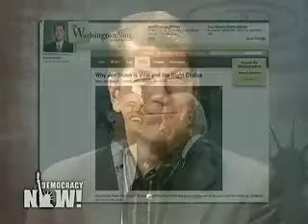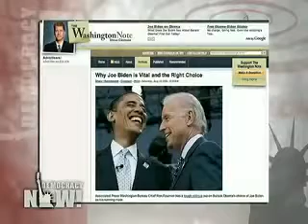A debate on Joe Biden's record- 1/3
A Debate on Sen. Joe Biden's Foreign Policy Record Between Steve Clemons and Stephen Zunes

Much of the focus of Sen. Obama's selection of Biden to be his running mate has centered on his foreign policy experience. Biden serves as the chairman of the powerful Senate Foreign Relations Committee. In 2002, he helped push through a Senate resolution authorizing the invasion of Iraq. He has since become a persistent critic of President Bush's policies in Iraq and the so-called troop surge.